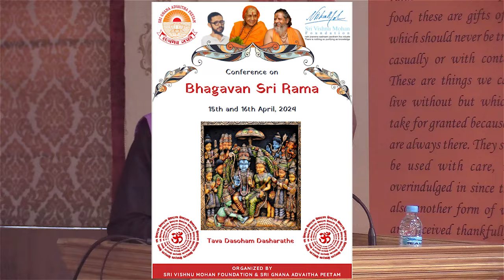Rama in the Valmikiya Ramayana and the Ramacariitamanasa - Dr. Sachchidanand Mishra,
Conference on Bhagavan Sri Rama - Rama in the Valmikiya Ramayana and the Ramacariitamanasa - Dr. Sachchidanand Mishra, Prof. of Philosophy and Religion, Banaras Hindu University, Varanasi; Member Secretary, ICPR - Rāmacaritamānasa ( Organized by Sri Vishnu Mohan Foundation & Sri Gnana Advaitha Peetam on 15th and 16th April, 2024 - Venue: Sri Vishnu Mohan Foundation, 7/15, New Giri Road, T Nagar Chennai – 600 017

பகவான் ஸ்ரீ ராமர் பற்றிய மாநாடு  - வால்மீகிய ராமாயணத்திலும் ராமசரிதமானஸத்திலும் ராமர் - டாக்டர் சச்சிதானந்த மிஸ்ரா,- ஸ்ரீ விஷ்ணு மோகன் அறக்கட்டளை மற்றும் ஸ்ரீ ஞான அத்வைத பீடம்  -  ஏப்ரல் 15 மற்றும் 16 ஆம் தேதி  2024 ஆம் ஆண்டு , இடம்: ஸ்ரீ விஷ்ணு மோகன் அறக்கட்டளை, 7/15, புதிய கிரி சாலை, தி நகர் சென்னை - 600 017.